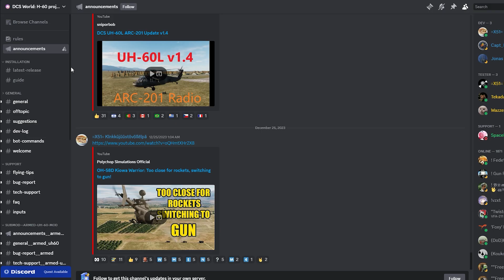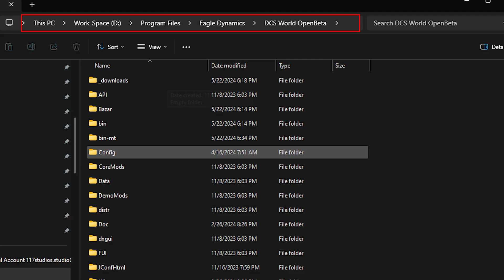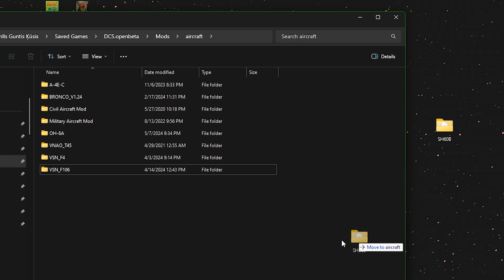How to install the UH-60L Blackhawk & sub mods in DCS World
The UH-60L Blackhawk mod is completely free in DCS World and you can get cool sub mods like an SH-60B Seahawk and an Armed Blackhawk. In this video I will show you how to install the UH-60L mod and its sub mods. Hope it helps!

Gear I use to fly:
Thrustmaster Hotas Warthog
Thrustmaster T16000M FCS Flight Pack
Thrustmaster T16000M FCS
Thrustmaster TFRP Rudder Pedals
ASUS TUF Gaming F17

Chapters:
00:00 Intro
00:23 Base Mod Installation
01:05 Common issues when installing
01:30 Types of sub mods
01:48 Armed Blackhawk installation
02:27 MH-60R & SH-60B installation

On this channel I mostly focus on DCS World but I also dabble in other flight simulator and combat related games. I make tutorials and also videos where I fly solo and with friends.

If you like games like War Thunder, MSFS and xPlane consider checking out DCS World by Eagle Dynamics. It is a flight simulator where you can simulate combat scenarios with very detailed and realistic aircraft like the F-16C, F-14, A-4E, MiG-29, Su-27, AV-8B Harrier and others. With dogfights and BVR combat you can see aviation from a different point of view.